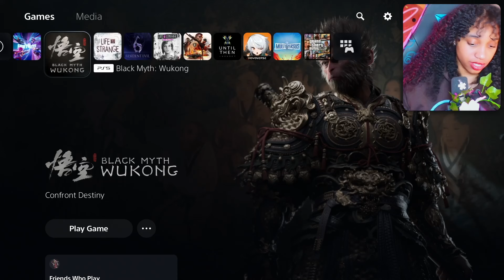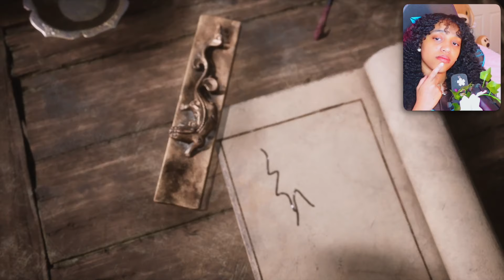THIS IS MY GAME OF THE YEAR. 🔥| Black Myth: Wukong First Playthrough - Part 1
*YouTube Members* 🌿🌸
*Dre levell • MatthewTheDiscipl3 • Leasmine • CarlosTC7*